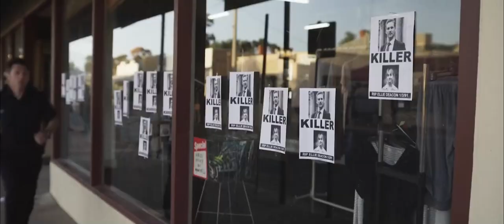Cinevangelist 2023 Season Trailer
❓ WHAT IS CINEVANGELIST?
A curated series of completely free fortnightly film screenings at the Park Tavern cinema (Park Lane, Macclesfield) featuring excellent but lesser-known films from a variety of genres - Great films that deserve a wider audience. The catch is that we don't reveal the titles in advance, so you go in blind...Preserving all the surprises!